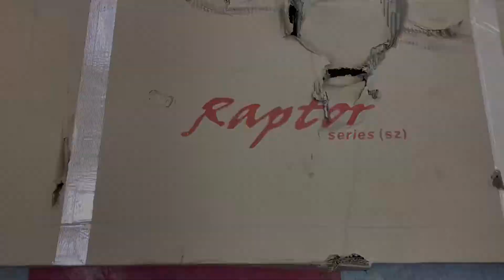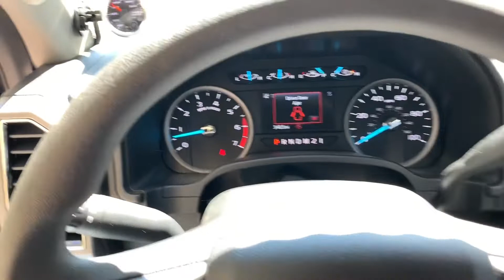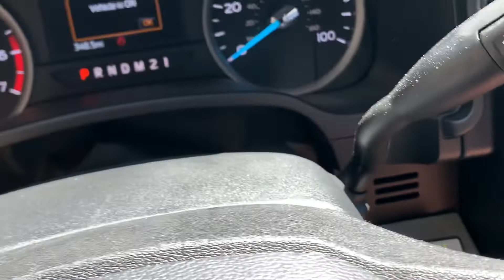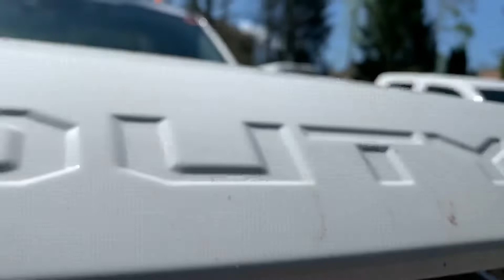2020 F250 Bi-Fuel Altech-Eco Truck/Side Steps Install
2020 F250 Bi-Fuel Altech-Eco Truck. Side step installation. Level kit and wheels coming shortly.